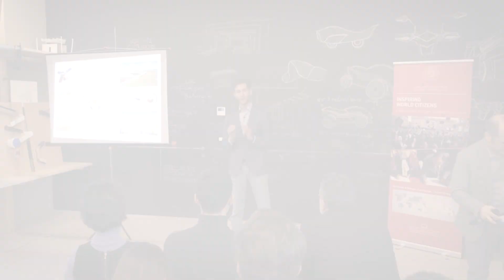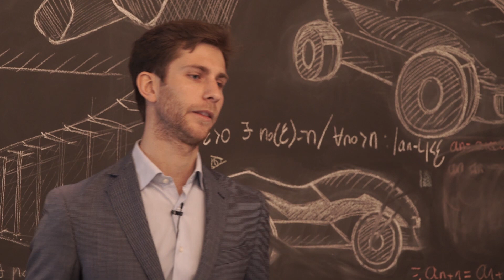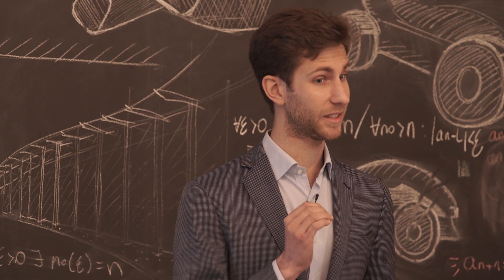Three minute Thesis Competition 2018: Francesco Cavazza – University of Bologna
Francesco Cavazza, PhD in Agricultural, Environmental and Food Science and Technology, tell us in just three minutes and with the support of a single slide his research on the use of satellite images and Information and Communication Technologies to forecast long term crop water requirements and to plan preventive actions against climate shocks effects.